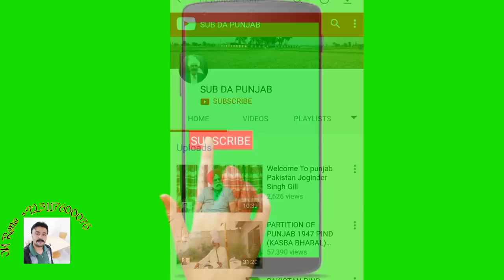MIGRATION 1947 Village.EP#40 PIND SIHALI KARNAL TO GUJRANWALA PAKISTAN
MIGRATION 1947 VillageM.PIND SIHALI KARNAL INDIA TO GUJRANWALA PAKISTAN
SIHALI PIND DIYA KUCH YADAN